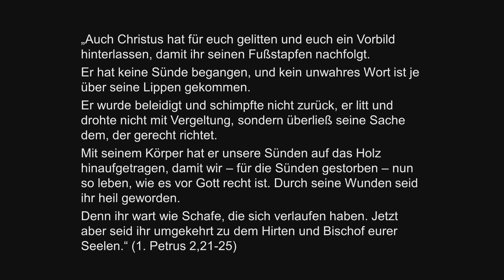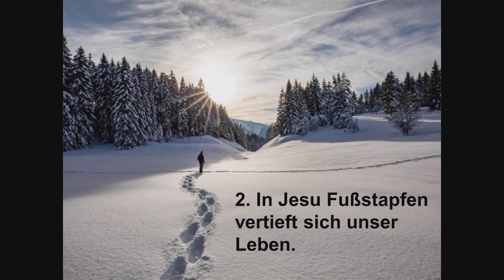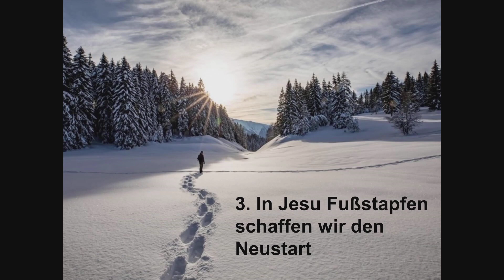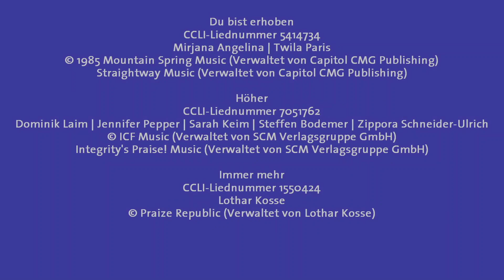suz Gottesdienst 26. April 2020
Predigt: Pfr. Dr. Martin Brändl
Moderation: Elisabeth Hertler
Band: Beate Fritz, Carsten Schmidt-Dannert, Joel Rudischhauser, Reinhard Scheffler